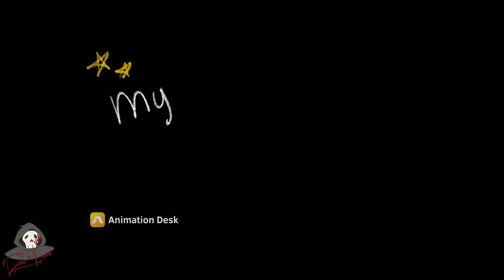B Meier Artist Statement